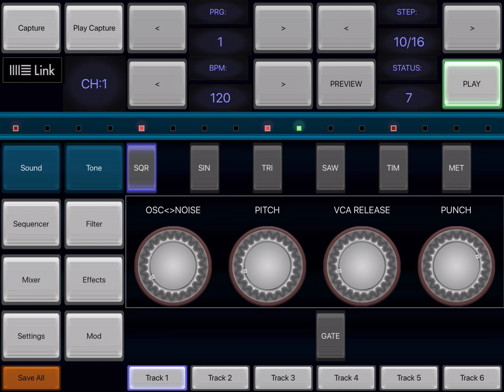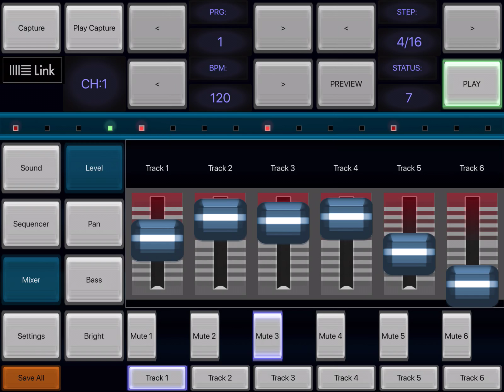6X806 Noise Drum Synth for IOS in Beta Testing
Here is a quick capture of the upcoming app for Apple iPad and iPhone
This is a 6 channel Noise Drum Synth with various wave shaping features
Based on the  cousin app design 2XB303
A modified internal engine but with familiar UI and controls
This allows you to get creative with drum synthesis and effects
Synced to your other Ableton Link apps and routing through Audio bus etc
Note that this was before stereo panning was working properly